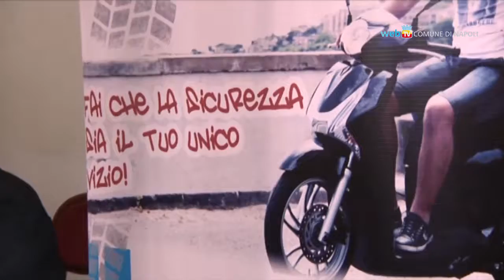Guida sicura, vince la partecipazione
Si conclude a Napoli la IV edizione della campagna di educazione alla sicurezza stradale, Sii Saggio, Guida Sicuro, che ha coinvolto gli studenti delle scuole campane.